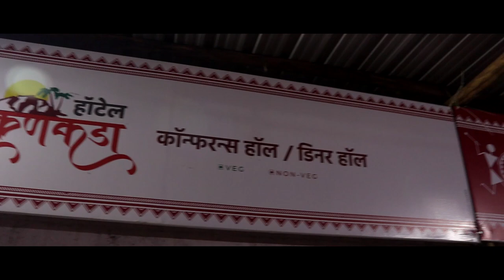जीवनावश्यक वस्तूसाठी पुराच्या पाण्यातून लोकांची जीवघेणी कसरत ।। वज्रधारी न्यूज ।।